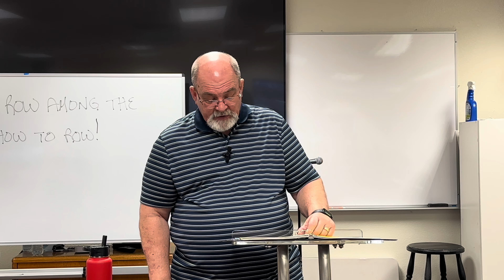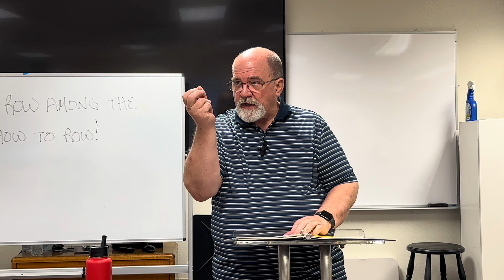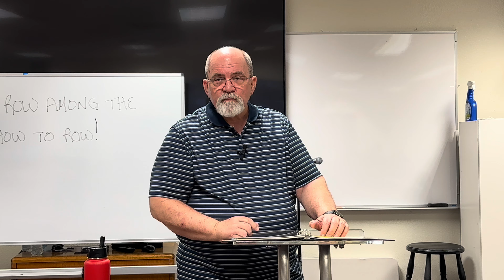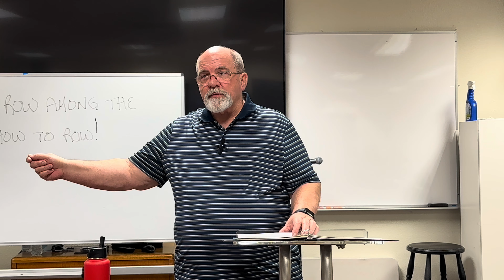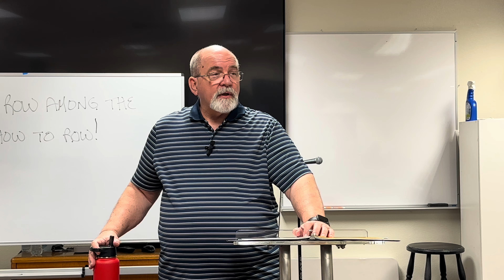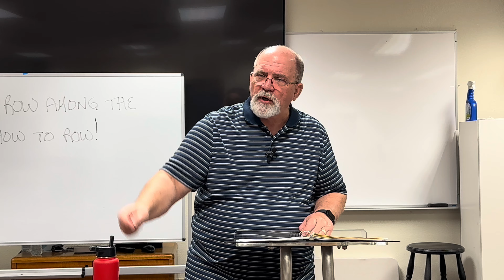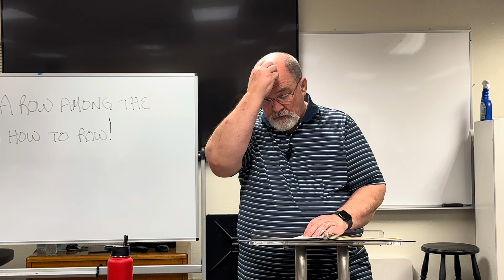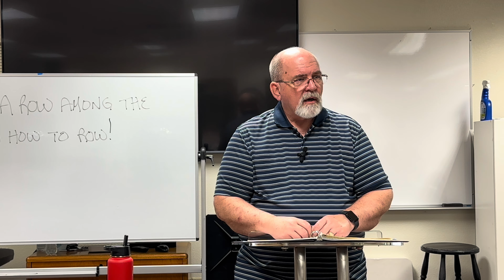Genesis s26 14:19-15:4 [raw]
GENESIS_s26_raw